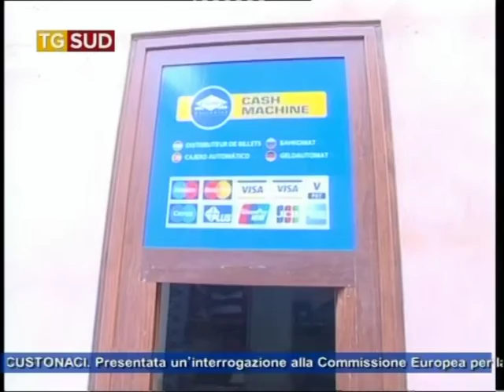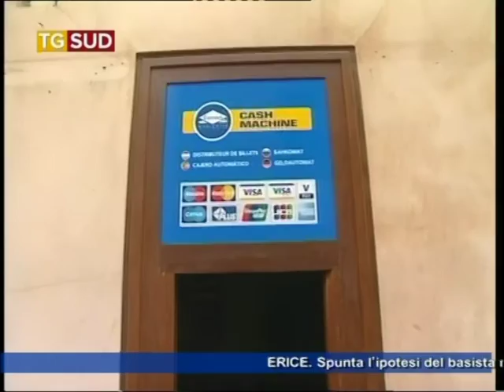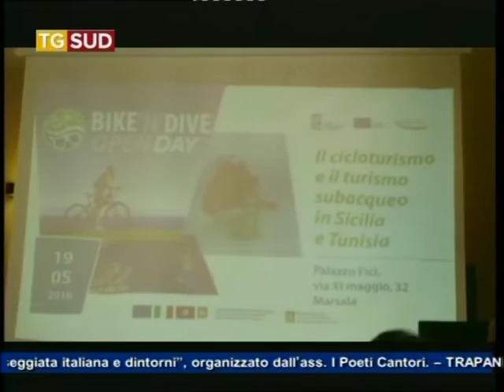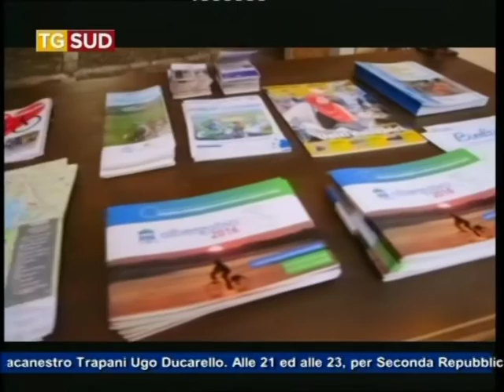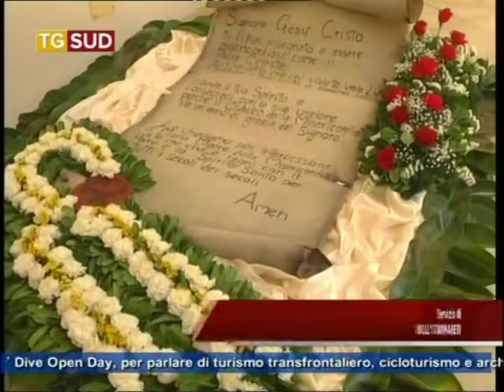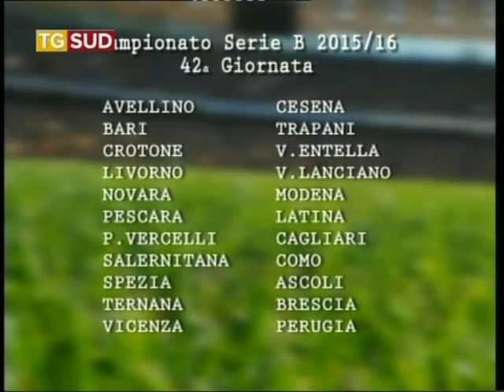Tg 20 Maggio 2016